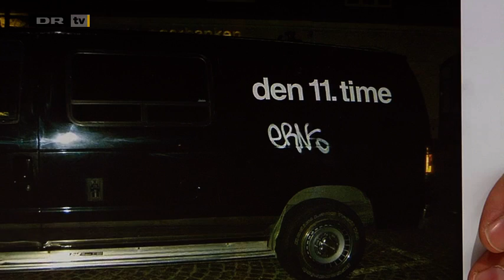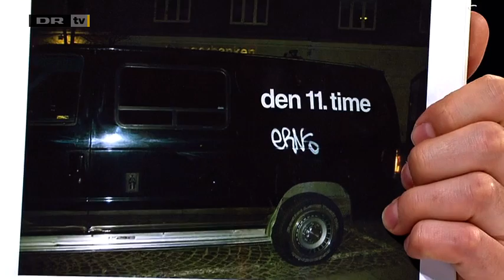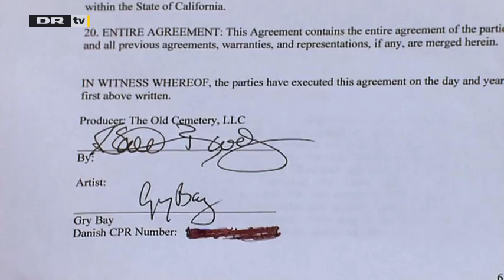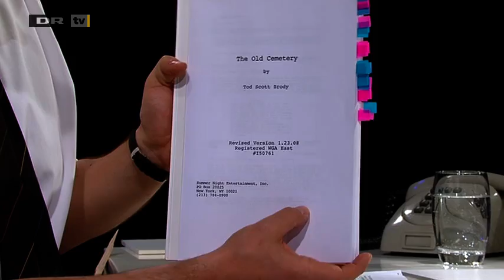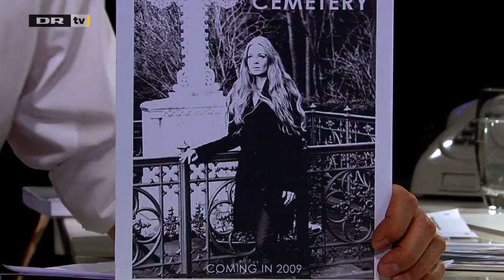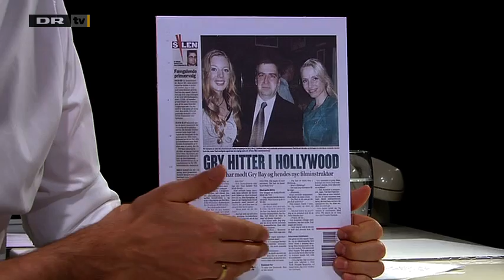Den 11. time afsnit 117, Skuespilleren Gry Bay om den amerikanske filmproducent Tod Scott Brody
Skuespilleren Gry Bay fortæller første del af historien om den fascinerende svindler Tod Scott Brody, der narrede Bay med i en angiveligt stjernespækket Hollywoodfilm. Brody fik også spundet Ghita Nørby og Sonja Richter ind i sit uhyggelige net. Udsendelsen indledes med at grafitti-maleren Erns, der har tagget den 11. times bil, bliver korporligt afstraffet af Mikael Bertelsen.